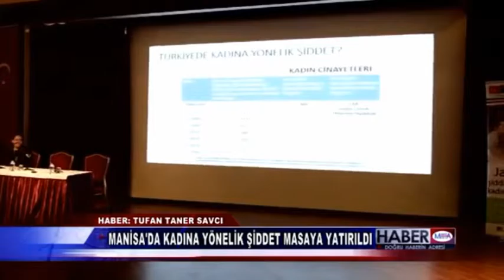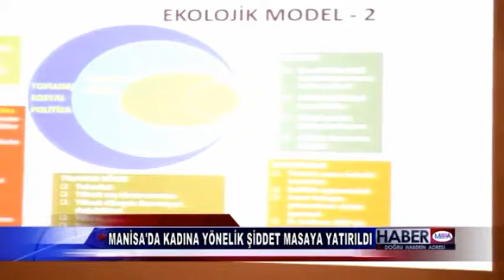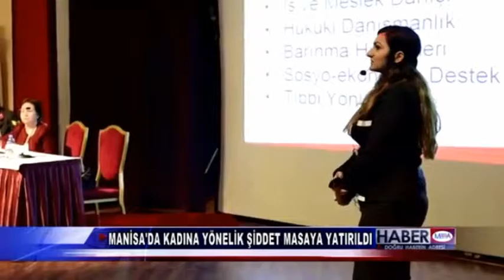MCBÜ Manisa'da Kadına Yönelik Şiddet Masaya Yatırıldı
Haber: Protokol Basın ve Halkla İlişkiler Koordinatörlüğü
 Faks: 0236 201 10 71